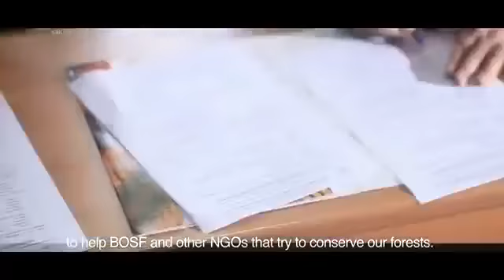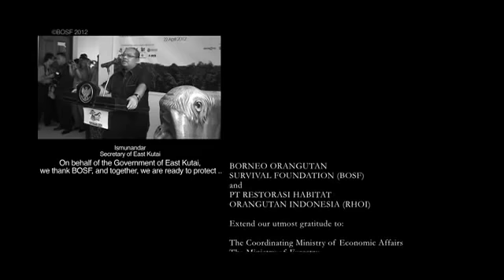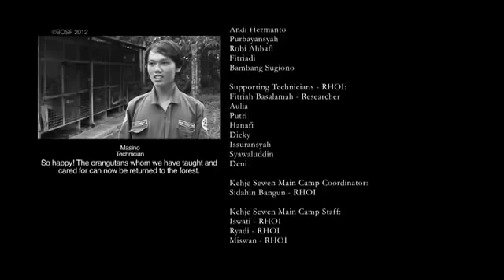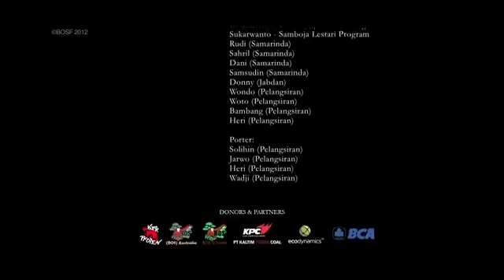Three Orangutans Released Back into the Forest 👋👋👋👋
A full version video of the release of three orangutans (Casey, Lesan and Mail) to the Kehje Sewen Forest on April 22, 2012.

You can help us to rehabilitate and release more orangutans by making a donation today.